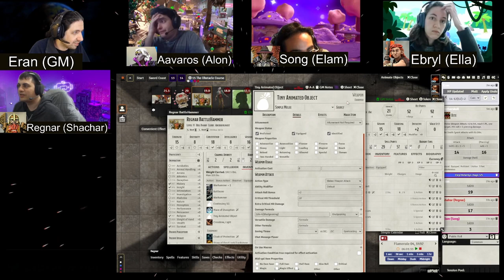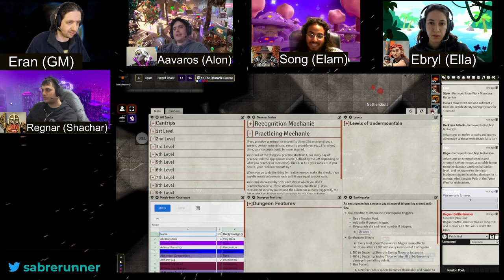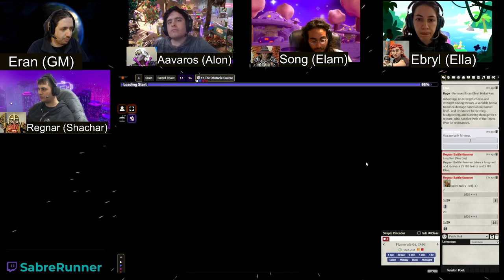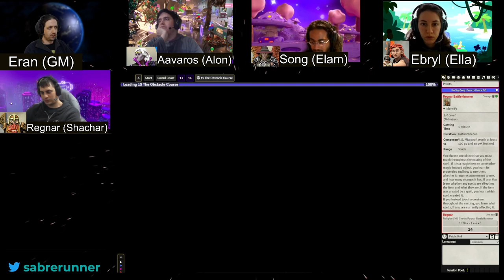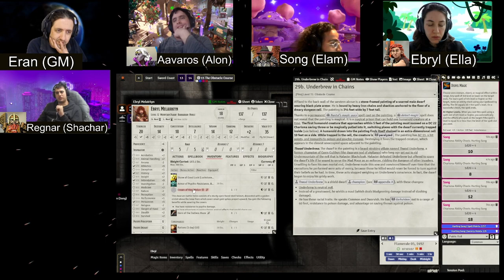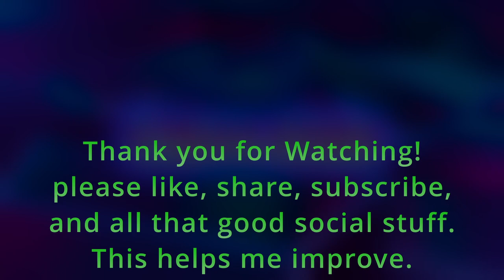Dungeon of the Mad Mage˸ Floor 15, Part 4